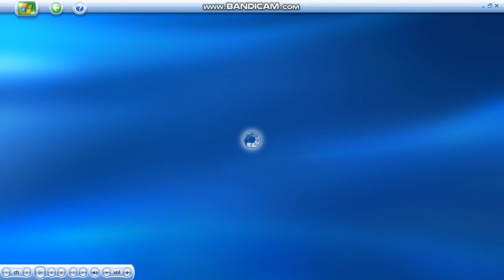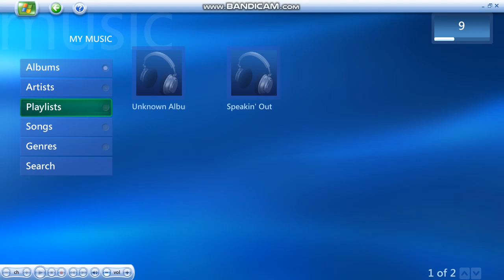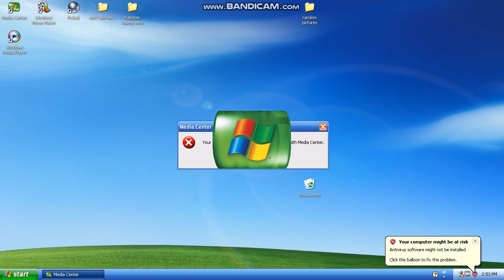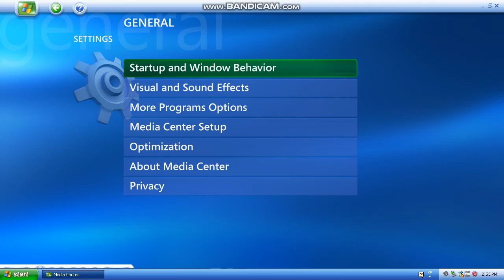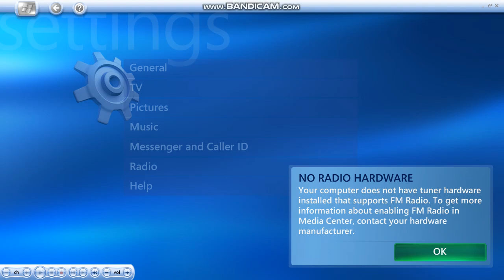Windows Media Center XP 2005 - Walkthrough in Widescreen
Sorry for the stuttered audio